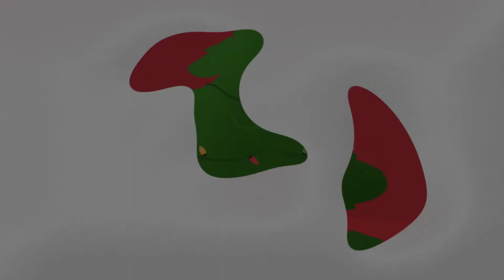【更新】2019/12/01家庭烘焙之果仁小饼干 home baking nuts cookie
❤点击查看更多信息❤Click for more information❤

本集小饼干是我参考食谱做的，并非我自己的食谱哟(＾Ｕ＾)ノ
配方是我经常去的烘培用品店老板娘给的哟❤

食谱：
无盐黄油 75g unsalted butter
糖霜 40g sugar powder
鸡蛋液 15g beaten egg
低筋粉 110g cake flour/ low gluten flour
坚果+碎莓果干 适量 some nuts+chopped dry berries

Camera: CANON M10 / MI 6X phone front camera
Editing:wondershare FILMORA

新浪微博 @瑾婷Isabella
Youku@瑾婷1987